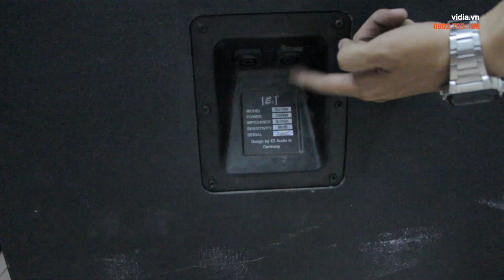Sự khác nhau giữa loa sub điện và loa sub hơi là gì?Chọn loa sub karaoke nào tốt? - Vidia 0902699186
Trên thị trường hiện nay có hai dạng loa sub karaoke khác nhau là sub hơi và sub điện, vậy làm sao để phân biệt hai loại loa sub này? Và phải chọn loa sub loại nào cho dàn karaoke để mang đến trải nghiệm âm thanh tốt nhất?

Sự xuất hiện của loa sub không chỉ khiến chất âm trở nên chi tiết, sống động, mạnh mẽ hơn, mà còn khiến không gian phòng hát trở nên chuyên nghiệp, sang trọng hơn bao giờ hết.